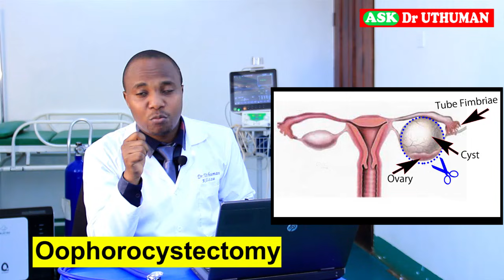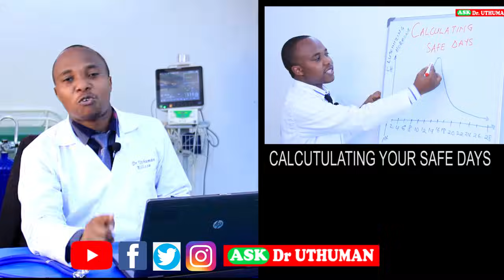OVARIAN CYSTS, CAUSES, SIGNS, TREATMENT, can i get pregnant,menstruate with a cyst, CAN I CONCEIVE?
a blogger Jamaima went to the hospital and told that she had a cyst, scared as she was, she wanted to know what causes them, whether it can be cured and whether she can conceive with a cyst. In this video Dr UTHUMAN explains what a cyst is, causes of ovarian cysts, signs and symptoms, treatment and complications. Do they need medicines or surgery, all this was covered in this edutaining video